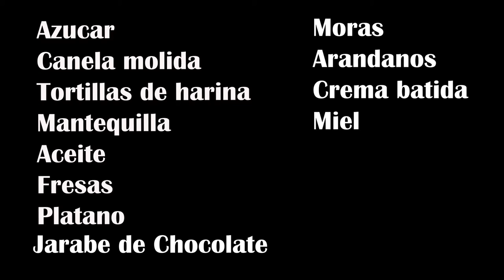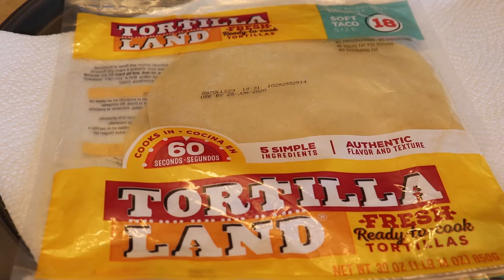Sopapilla facil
Ingredientes:
Media taza de azucar
Canela molida
Tortillas de harina
3 Cucharadas de mantequilla
Media taza de aceite
Fresas
Platano
Moras
Arandanos
Jarabe de chocolate
Crema batida
Miel